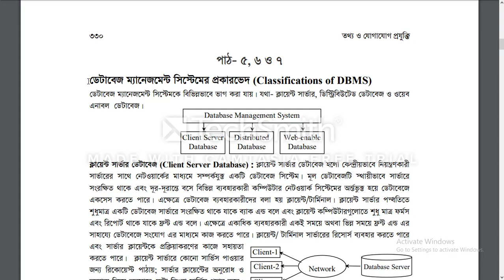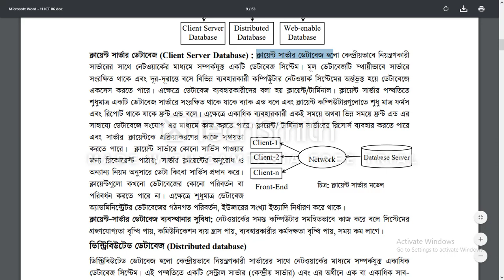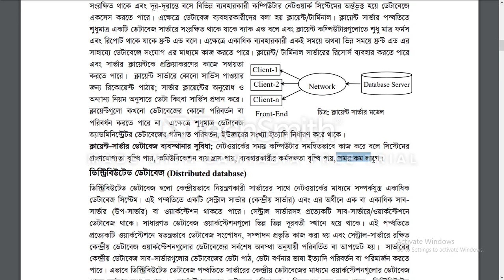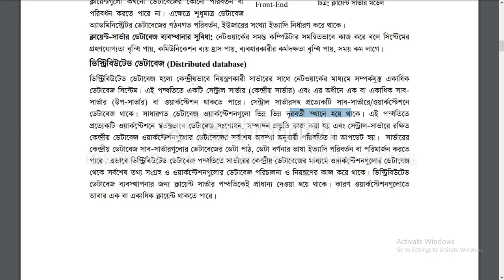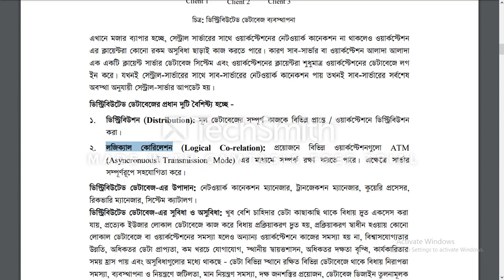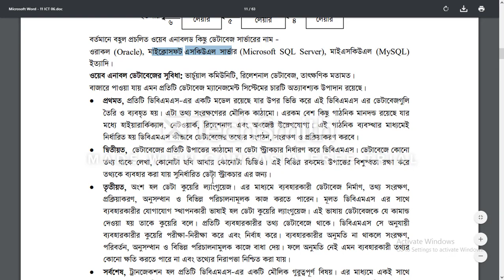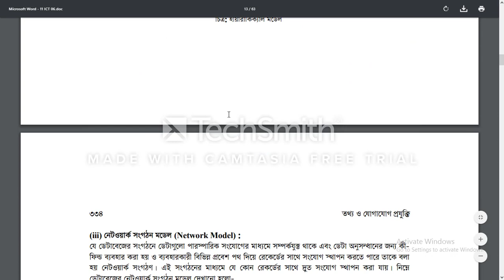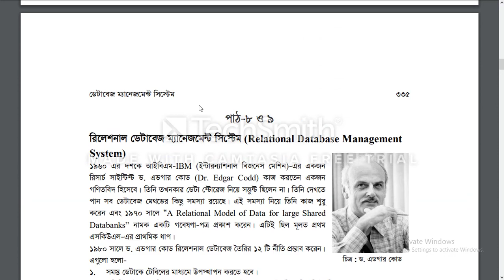hsc ict | chapter 6 | lecture 3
Database management system: Classification, elements.